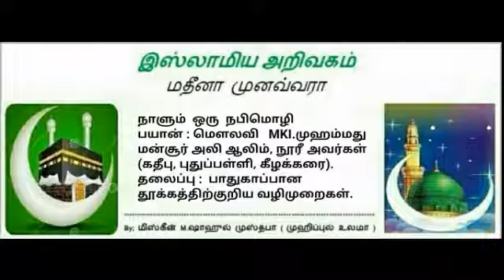1128 - பாதுகாப்பான தூக்கத்திற்குரிய வழிமுறைகள்.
பயான் : மெளலவி,     MKI.முஹம்மது மன்சூர் அலி ஆலிம், நூரீ அவர்கள் (கதீபு, புதுப்பள்ளி, கீழக்கரை).

தலைப்பு :
பாதுகாப்பான தூக்கத்திற்குறிய
வழிமுறைகள்.